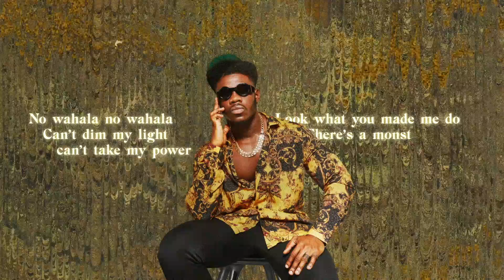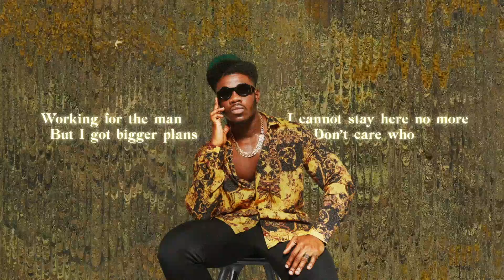*NEW* A-Star Feat. Arielle's World, Donae'O & Bobbi Zion - Free (Official Stream)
The King Of Afro Dance A-Star is taking a stand with his electrifying new single "Free" which features guest appearances from Arielle's World and funky house legend Donae'O. After bringing you viral afrobeats and afro dance hits like chocobodi, kupe, balaya, and more, listen and dance to "Free" by A-Star.

"Free" Available Everywhere Now!

Produced By Bobbi Zion.